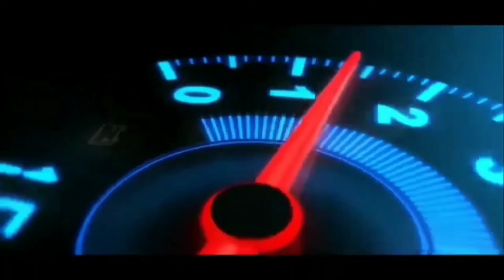SHARE MOD BUSSID JETBUS 3+ | MOD BUSSID TERBARU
Kali ini saya akan share mod bussid jetbus 3+ terbaru

✅ BACKSOUND

PW : 17 Agustus 2022

PW : BANTU LIKE